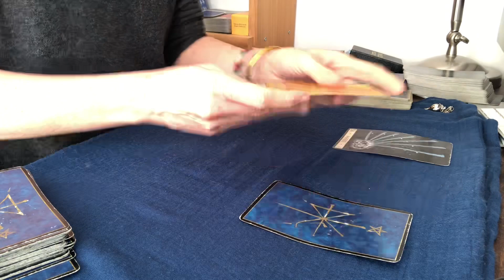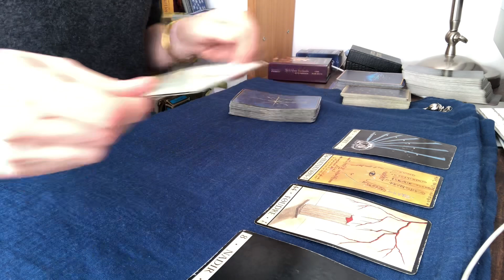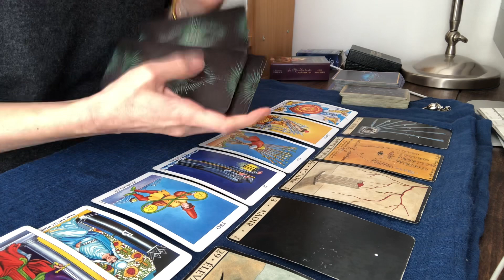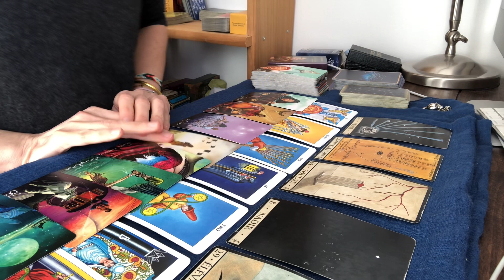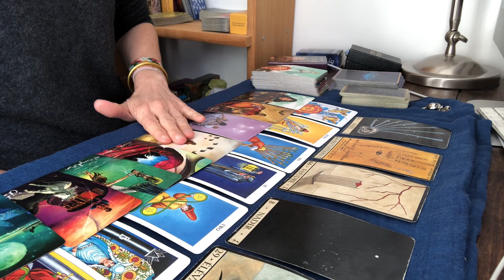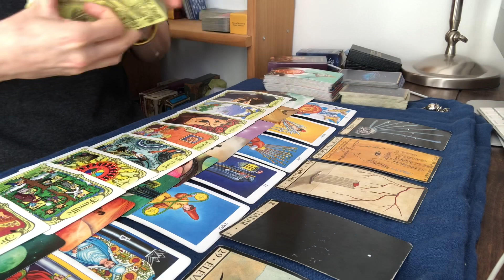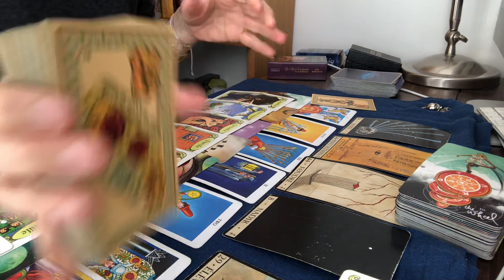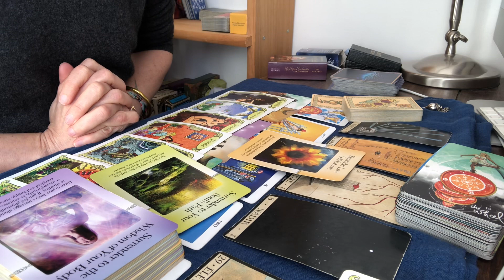Énergies semaine 14-20 février 2022. Un vent de changement !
** LA FORMATION AU TAROT INTUITIF **  EN VIDEO

Bonne lecture :)